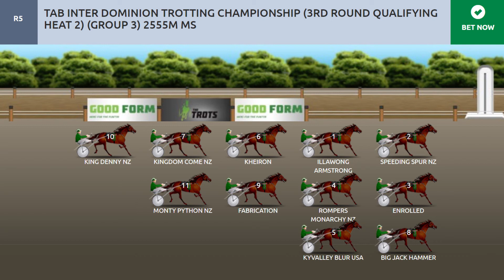ID18 Night 3 Cranbourne - Race 5 Speed Map